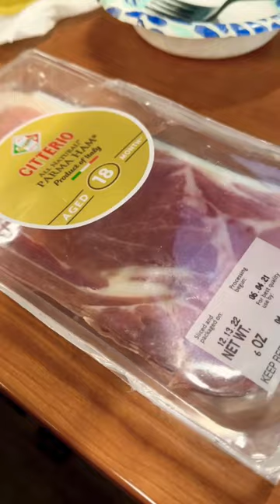Whenever I think about going on a diet…